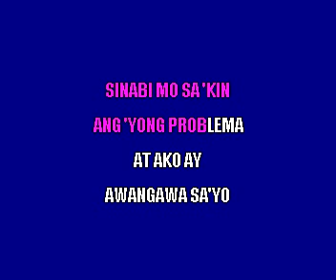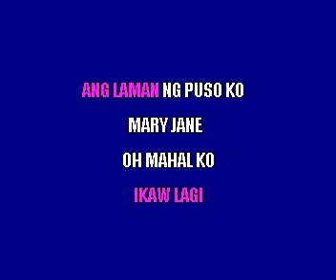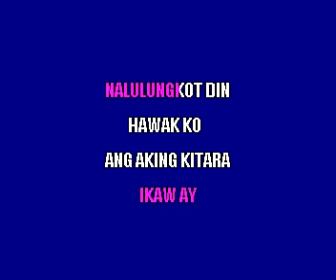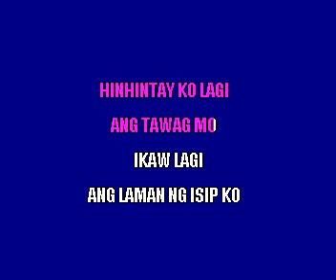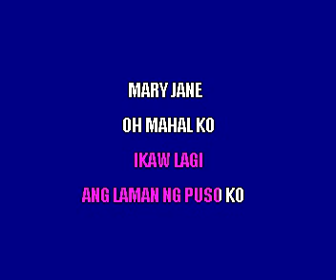Aegis Mary Jane Filipino Karaoke